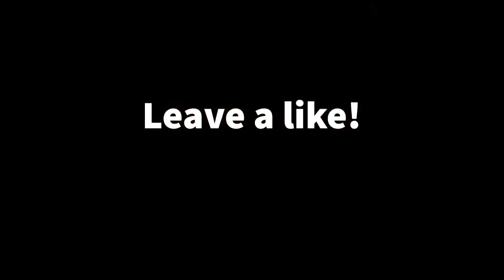Gustafson Vs. Adesanya Spinning Elbow KO!